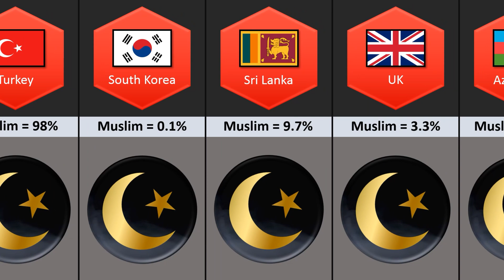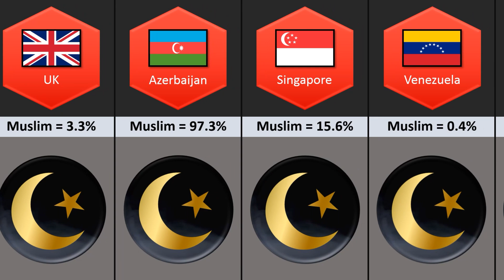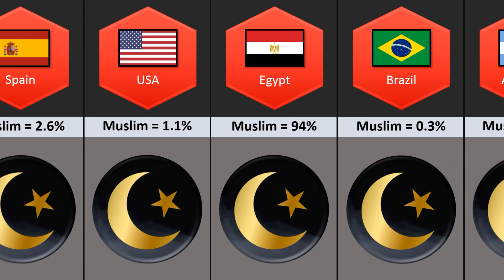☪️ Muslim Population From Different Countries